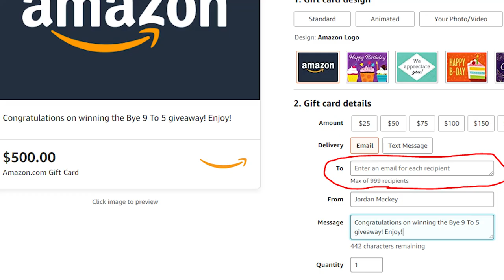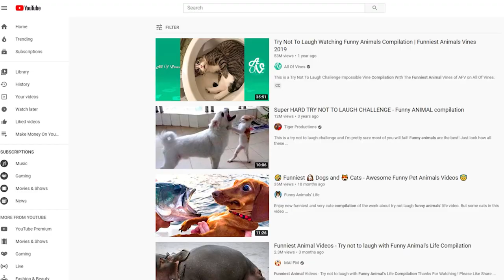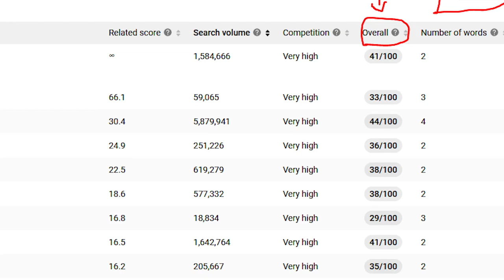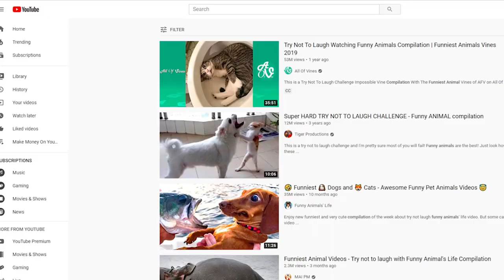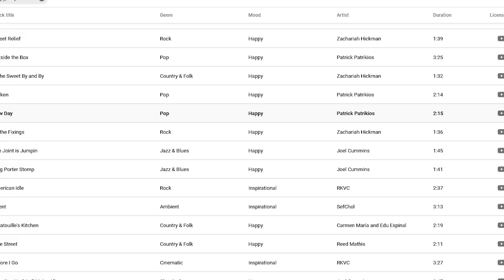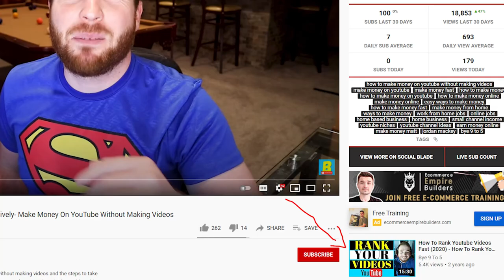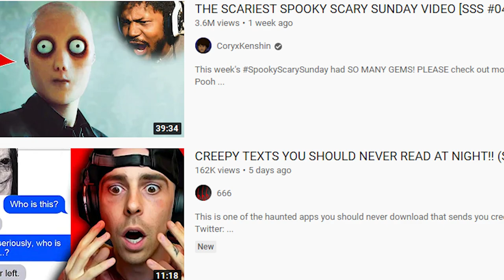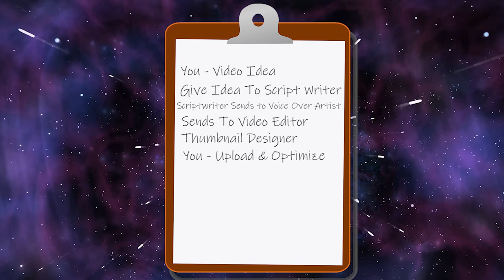6 Simple Steps To YouTube Automation [2024]